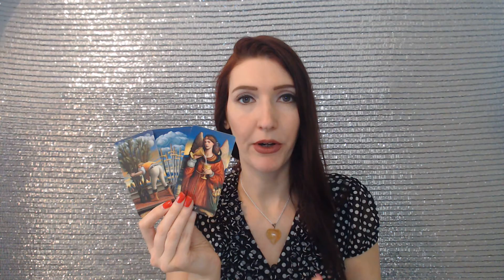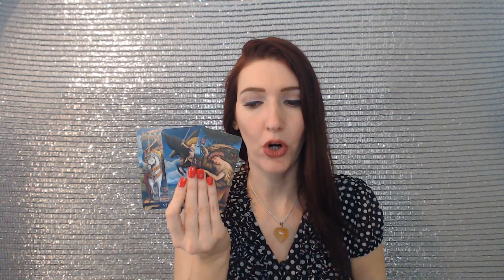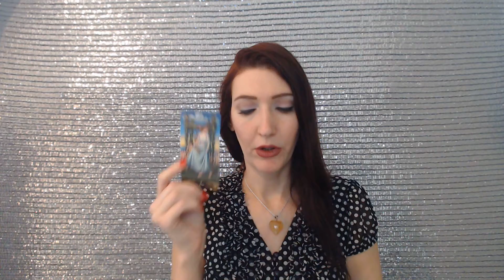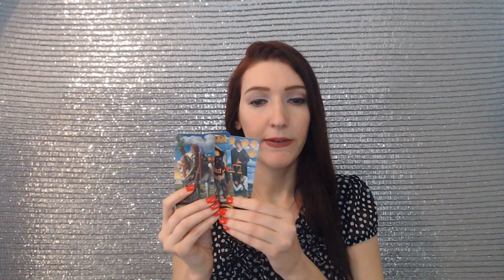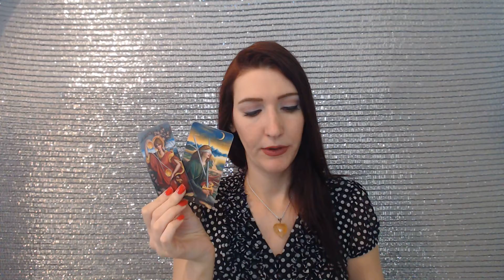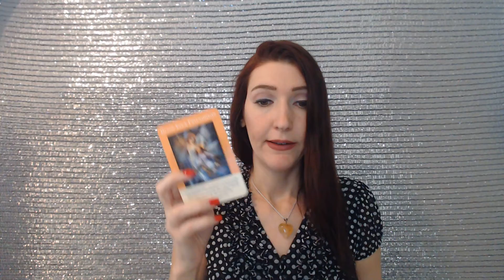ARIES Monthly MONEY CAREER BUSINESS READING "New opportunities & Backstabbing Watch out" July 2019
Aries July 2019 Money and Career reading  readings for your Sun, Moon, or rising Aries! It's your end of Libra 2019 career money tarotscope overview reading. Angels, oracle cards, tarot and so much more!